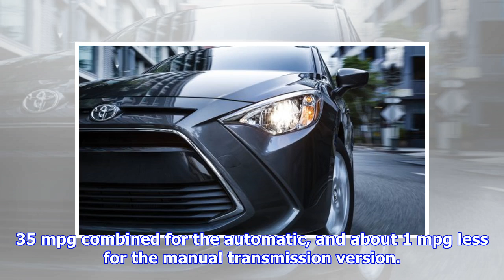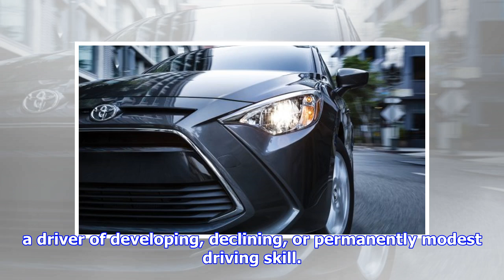2018 Toyota Yaris iA Review: An Affordable Car That's Fun to Drive, Too | by Automobiles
► The Toyota Yaris iA is a well-designed little sedan that is fun to drive. The iA has a solid core of...